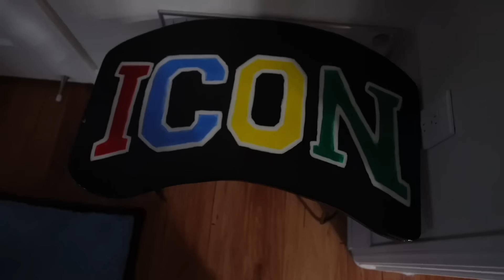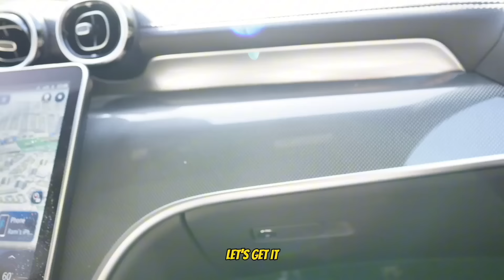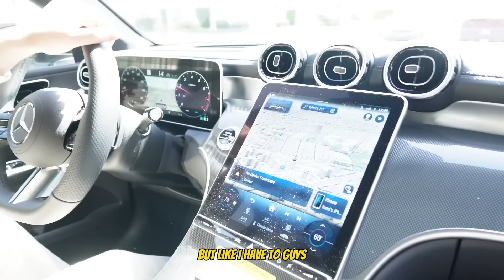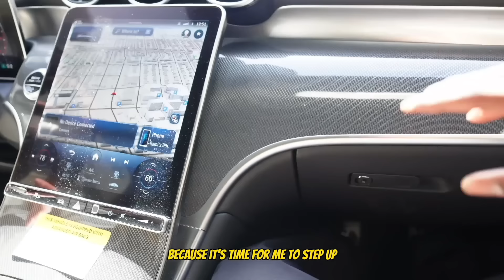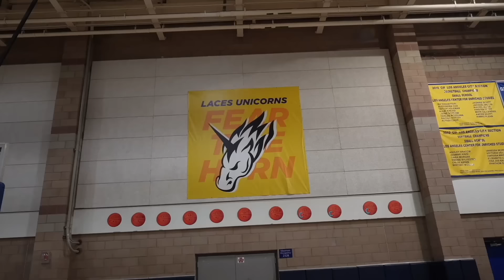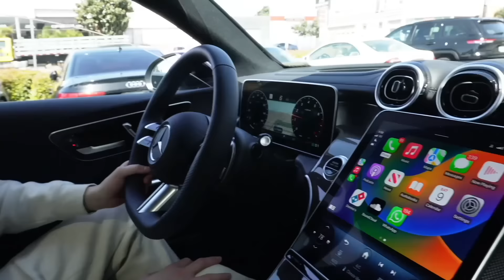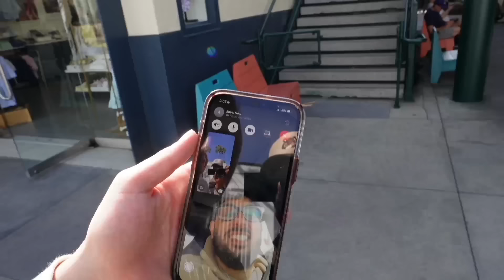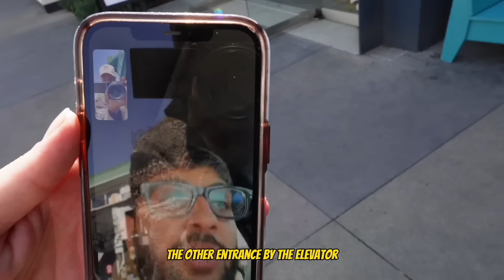I Spent 24 Hours With Ramitheicon !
/ judoit_

Beats: @bobbbbbbyb